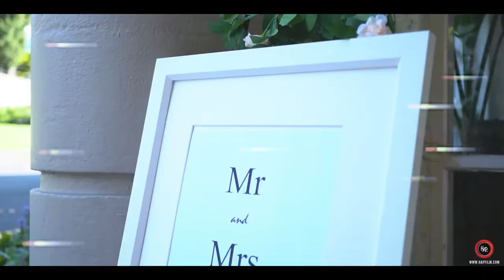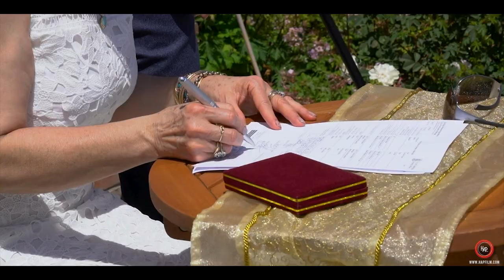Auckland Wedding - Sahel + Purple - NZ Wedding Video | New Zealand Wedding film by HAPfilm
Rose Garden & The Winter Garden Cafe hosted the great NZ wedding in Auckland - HAPfilm had a chance to provide wedding videography, wedding photography and wedding DJ to lovely bridal Sahel and Purple in  New Zealand.

02:42 Fantastic Groom speech to the bride at the ceremony
03:57 Romantic Bride speech in the ceremony
09:03 Reception Dance

©HAPfilm NZ Limited - 2020
Our Services:
Auckland Wedding Videography + Auckland Wedding Photography
Auckland Commercial Videography + Auckland Commercial Photography
Wedding DJ + Sound System

New Zealand